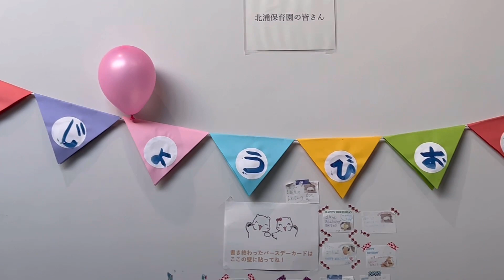今日の主役は豪太♪お誕生日イベント前にひとっ風呂♪ファンへ大サービス♡男鹿水族館GAOのホッキョクグマʕ•ᴥ•ʔ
今日は豪太とユキのお誕生日
男鹿水族館では豪太のお誕生日イベントが開催されるので、館内は朝から豪太ファンでいっぱいです♡

豪太(♂)
2003年　モスクワ動物園生まれ
2005年　男鹿水族館GAOへ来園

2022/11  男鹿水族館GAOにて撮影